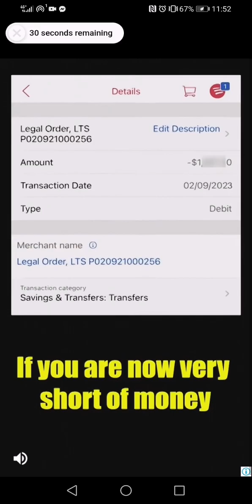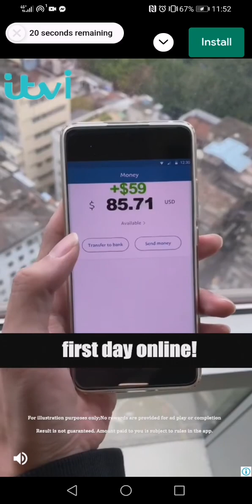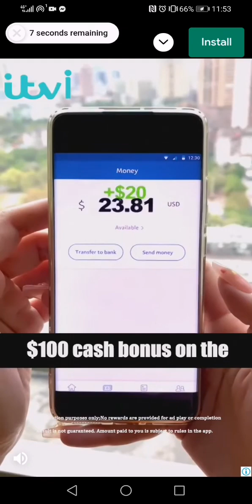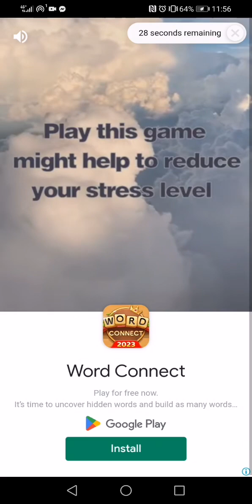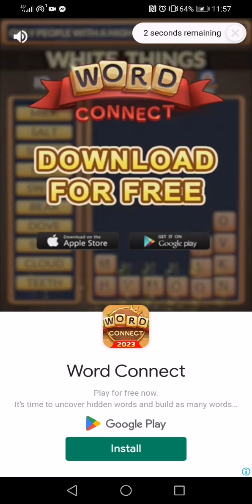candy crush level 2444 to 2445